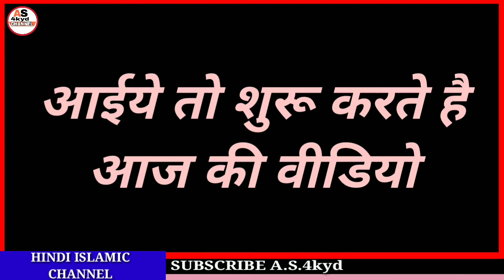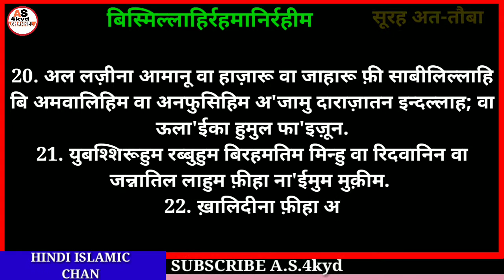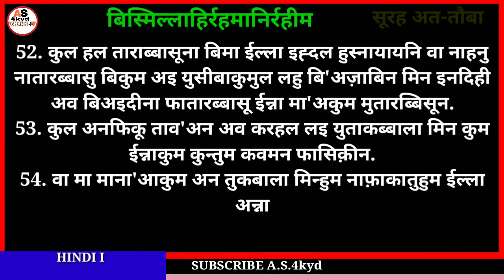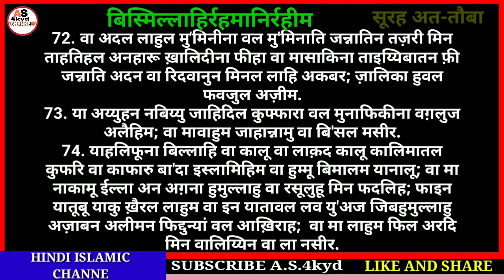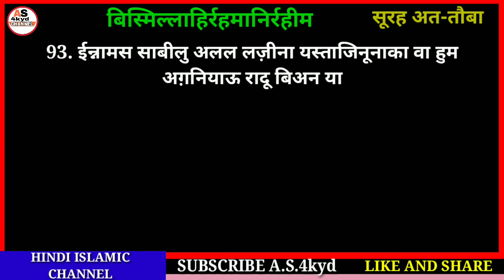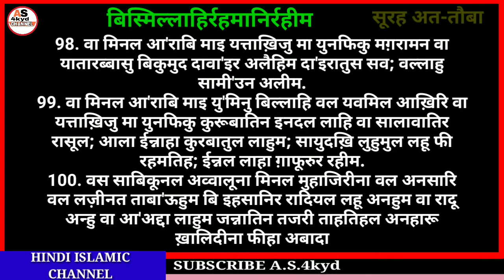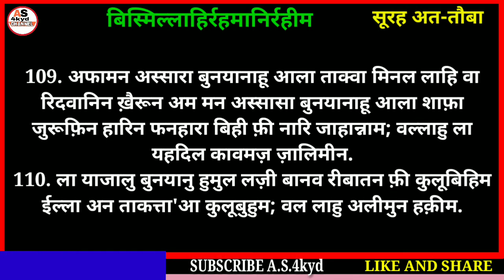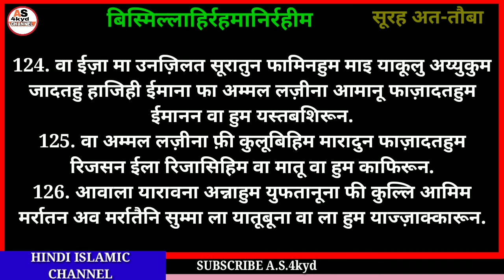Surah At-Taubah in hindi||Surah At taubah hindi mein||Surah At tauba with hindi translation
Hi

Dosto Aaj ki video me ham Surah At taubah hindi me shikhge mashaallah Shikhne ka sabse aasan tarika keval hindi me hai.

A.S.4kyd
(Abdul sattar)

ameen
allaahumma ameen

allaah haafiz